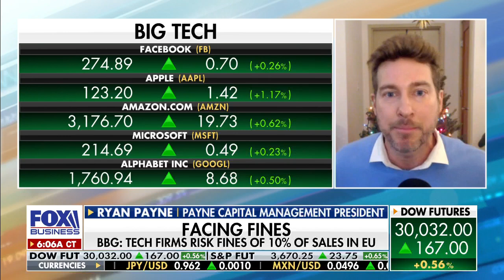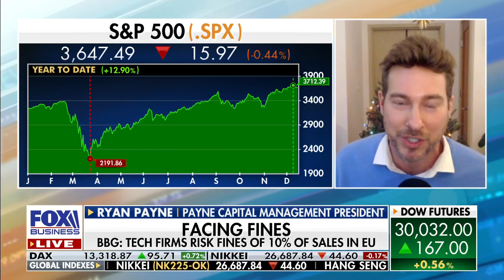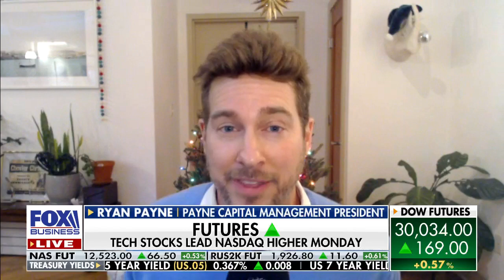Ryan Payne appears on Maria Bartiromo 12/14